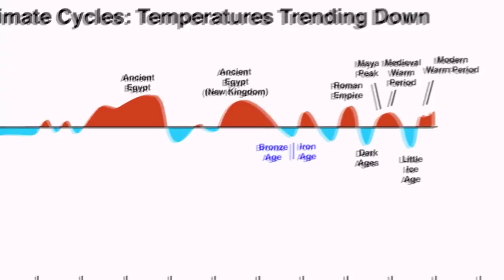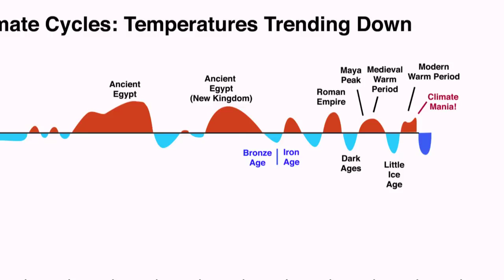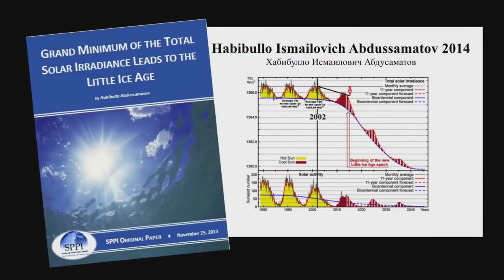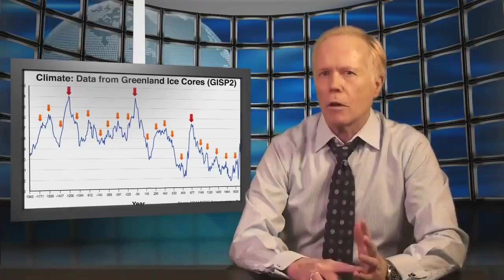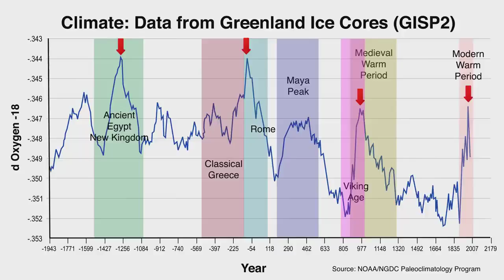If you want to know the future look at the past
'Global Warming' 'Climate Change' and other lies you are told by your the temporary members of your government.

Do you believe the natural climate of the universe?
 Credit: David Mortimer III